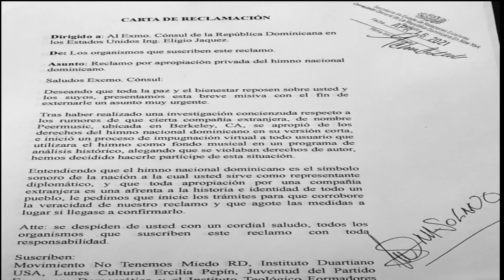En el consulado Dominicano en Nueva York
conmiHimnonotemeta gracias 🙏 a los Dominicanos que vinieron apoya la entrega del documento en el consulado Dominicano en Nueva York 🗽 para que el gobierno Dominicano inicie una investigación el porque una empresa americana radicada en el pequeño Haití 🇭🇹 en Miami tiene secuestrado él Himno Nacional Dominicano cobrando derecho de autor ✍️ siendo el mismo propiedad del pueblo Dominicano.